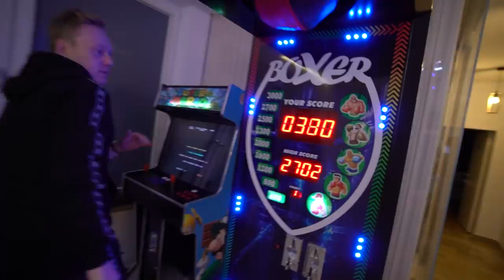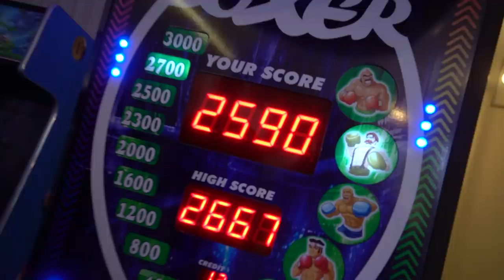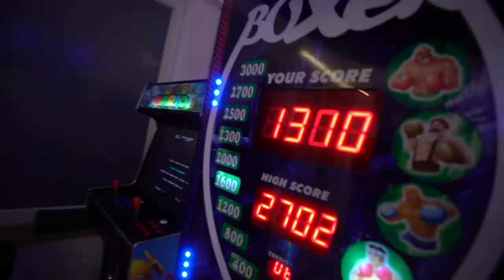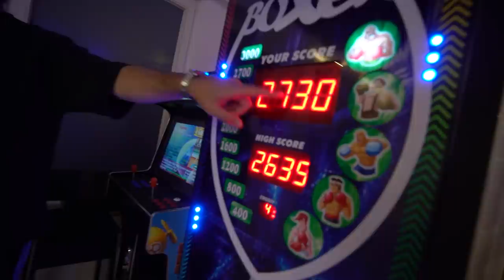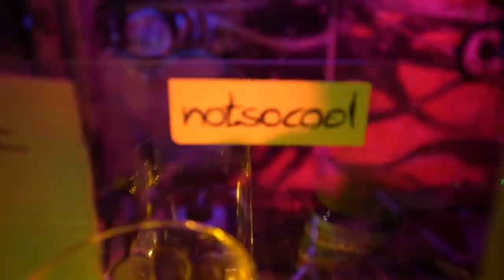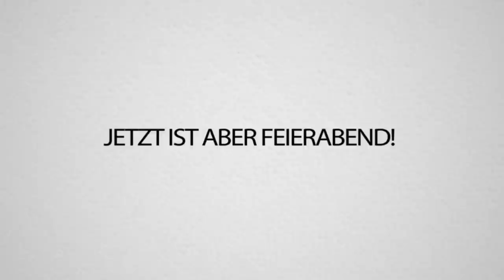4 Streamer machen EINE BOXSACK Challenge und Versagen komplett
Heute baba Vlog mit sehr vielen Leuten, unter anderem:
@unsympathischtv @Knossi @papaplatte @CrispyRob @InsecthausTV  und vielen mehr!

Wenn ihr mehr solcher baba Random Vlogs sehen wollt, sagt bescheid, ich mache ya